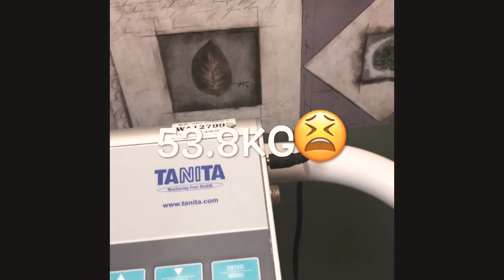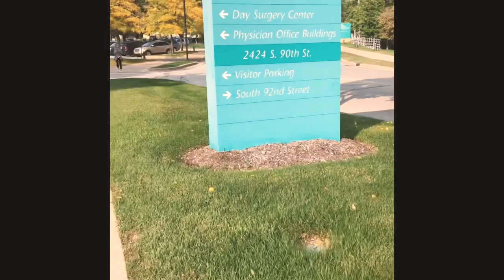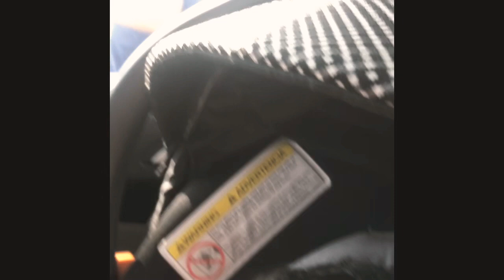OBGYN CHECK-UP AT AURORA WOMANS PAVILION💛💛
follow up check up